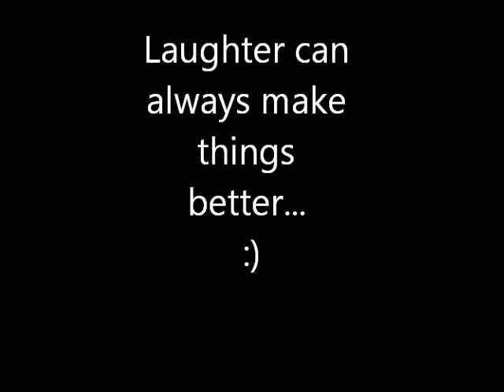Chopping hay/breaking down/ farm girl/ family farm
I'm so blessed with wonderful friends/neighbors to make my day to day challenges something to laugh about. When theres nothing you can do about situations in life, sometimes the best thing you can do is find some humor in it. Happy Friday :)